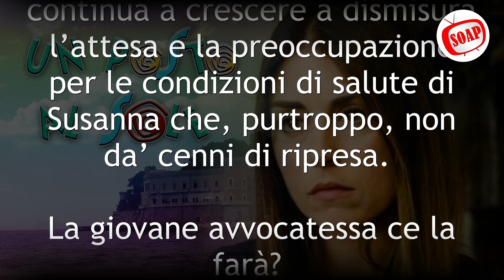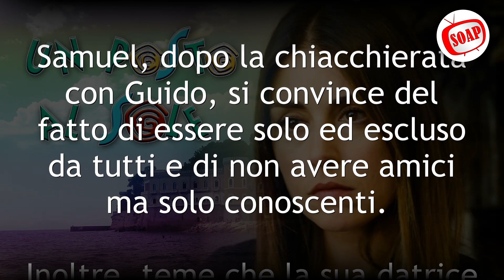Un Posto al Sole Puntata del 3 Settembre 2021: L'Affronto Di Serena!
Un Posto al Sole puntata di oggi venerdì 3 Settembre 2021.
Serena, convinta che ci sia Roberto dietro l’assunzione di Viviana, decide di affrontarlo senza peli sulla lingua. Ma non è finita qui, perché la donna, subito dopo aver avuto una pesante discussione con il suocero, viene investita da un’altra notizia ancor più traumatica e sconvolgente.